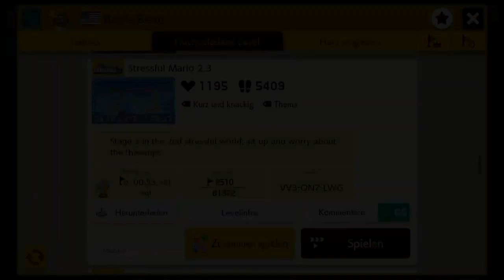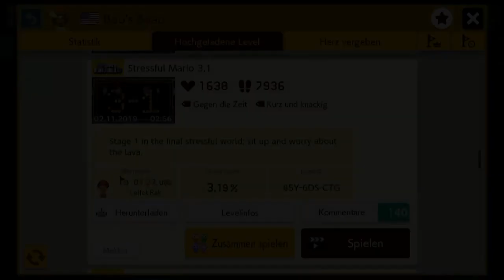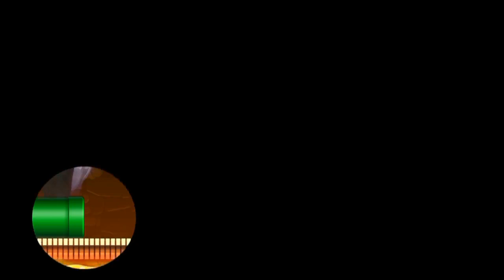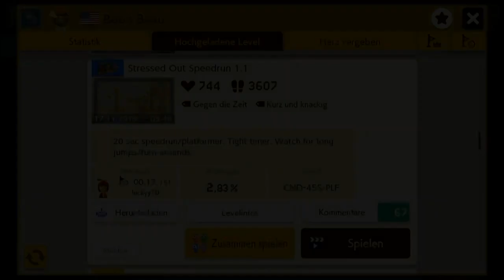[145] Es spielt sich so flüssig! || Super Mario Maker 2 (Blind) – Let’s Play